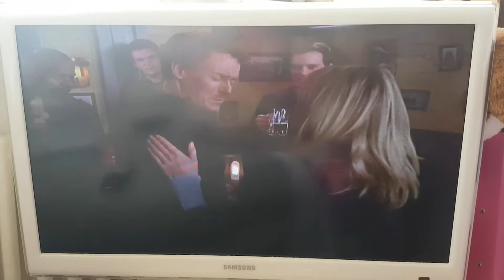Alle wollen Cox helfen